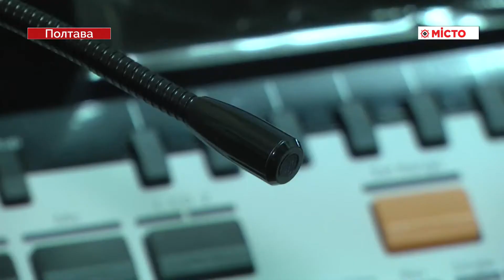Обл дит лікарня – передача обладнання у рамках проекту «Серце до серця»